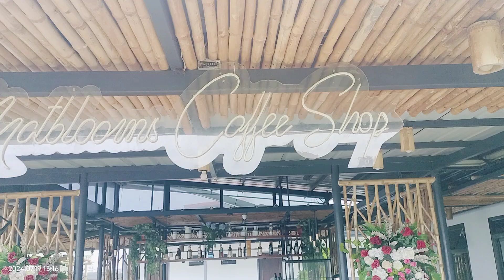Close Encounter with the Fog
Pinuntahan namin itong agri-tourism spot sa Sitio Glandang, Brgy. Kablon, Tupi, South Cotabato. Napakaganda ng lugar, malamig at malinis. Naka experience pa kami ng pagdaan ng fog.